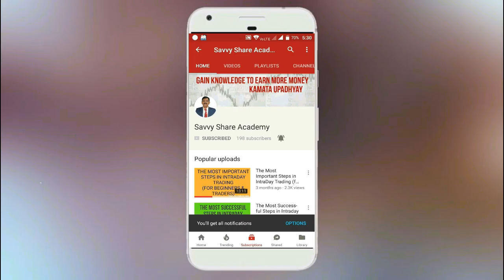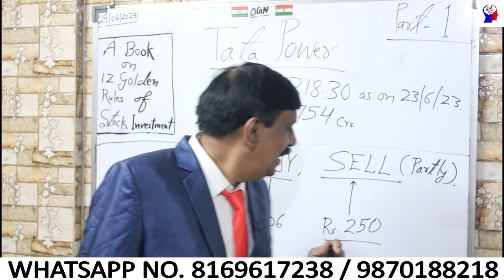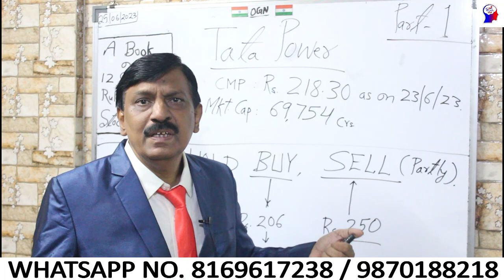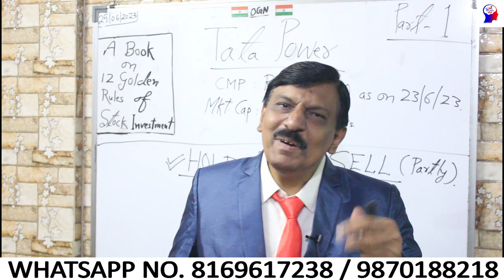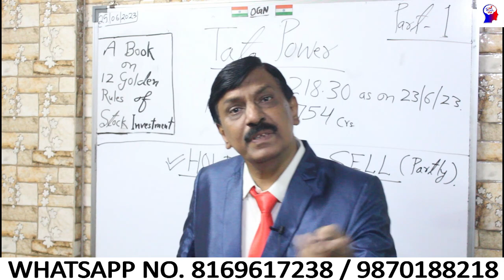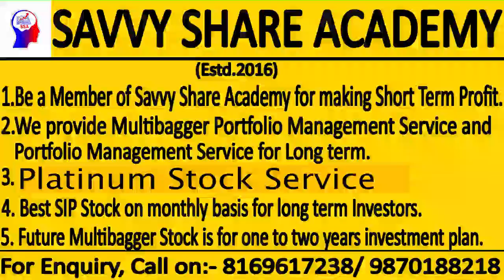TATA POWER Hold, Buy or Sell ?